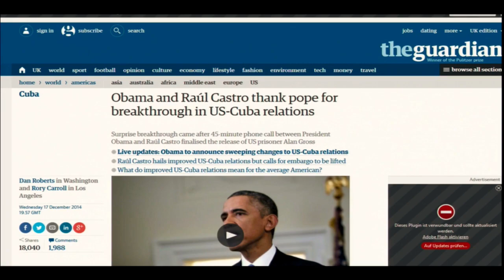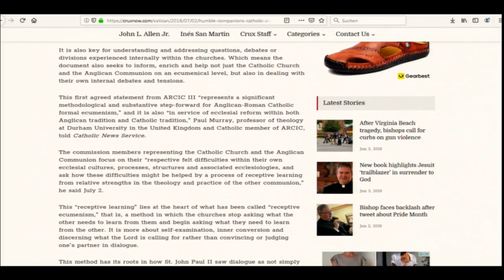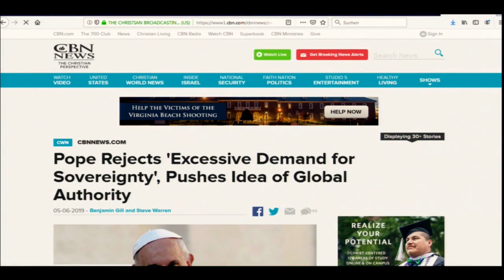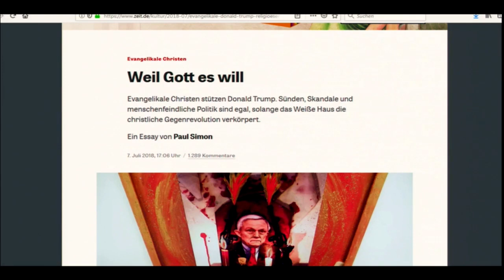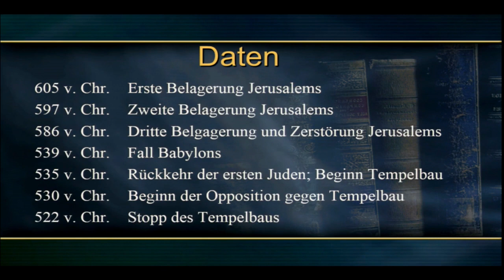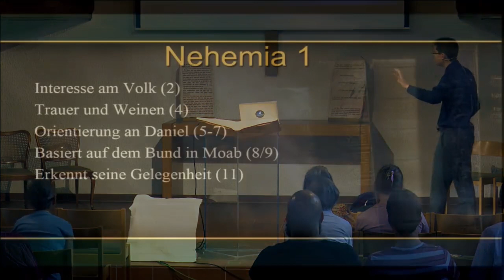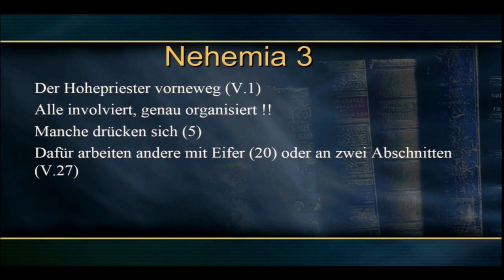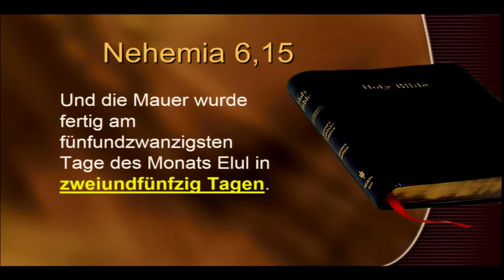Joel Media TV Spezial: 7 Jahre Joel Media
Serie: Joel Media TV Spezial (Zeitgeschehen im jährlichen Update)